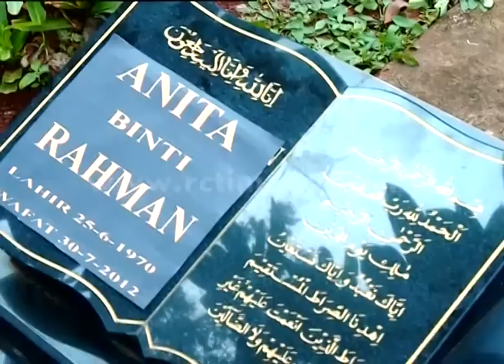Reva Kangen Mamahnya Dan Berziarah [Anak Jalanan] [7 Januari 2016]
Sama-sama menjadikan jalanan sebagai rumah kedua mereka, dengan menghabiskan waktu mengendarai motor motor, membuat Boy dan Reva dekat. Motivasi mereka pun sama, sama-sama menjadikannya pelarian dari sikap frustasi mereka terhadap kondisi keluarga mereka masing-masing.